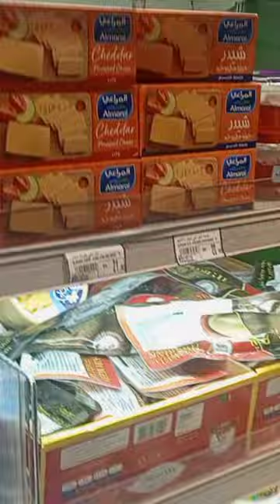Bindawood Grocery Shopping